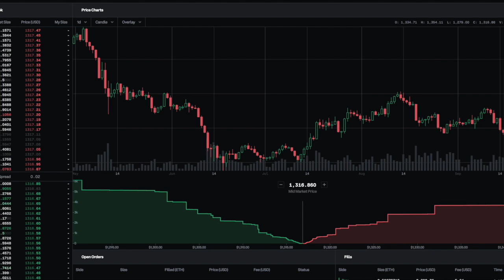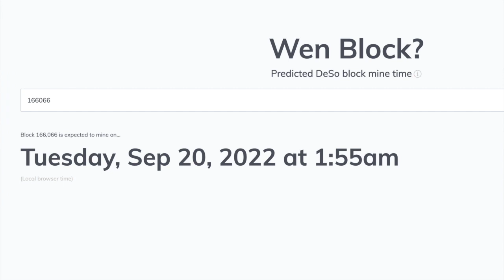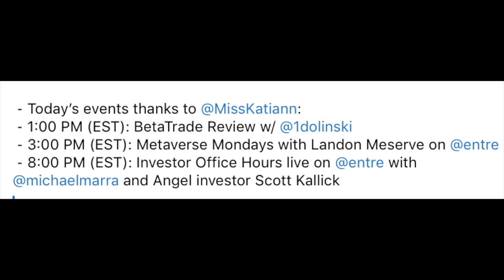Day 542 - Crypto Crashes Again, DeSo/Metamask Is Coming & More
Day 542
 ⁃ The Crypto markets plunge.